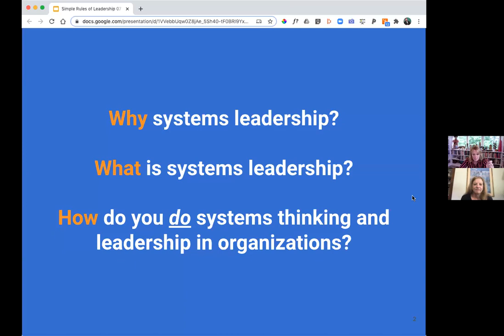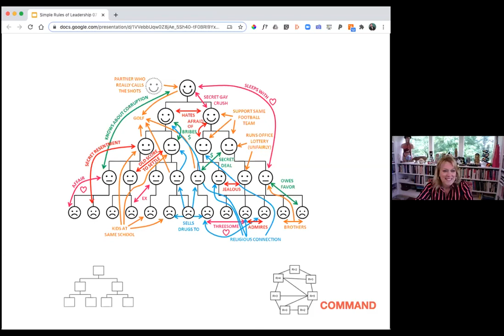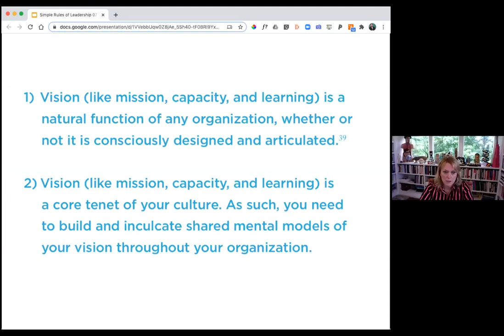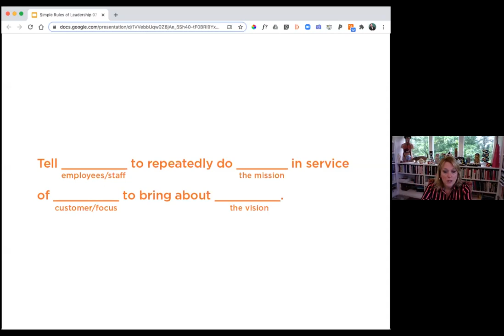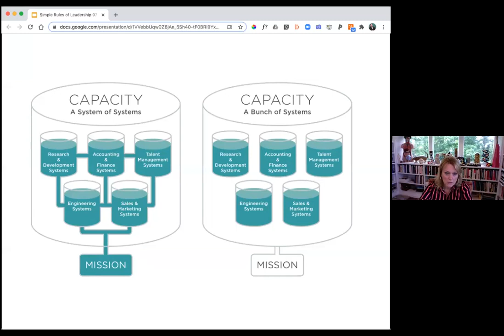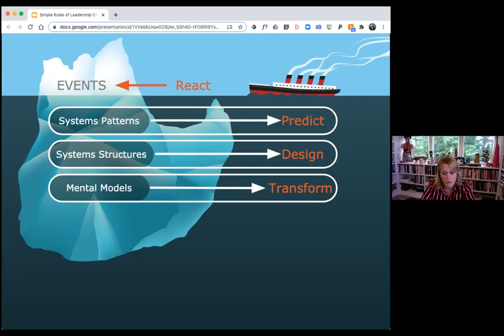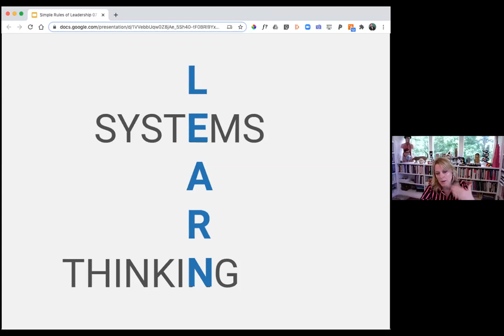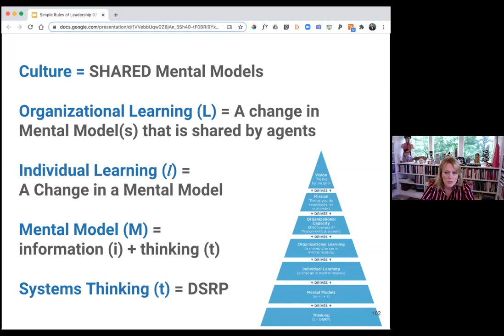Dr. Laura Cabrera presents on the simple rules of systems leadership | Keynotes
Dr. Laura Cabrera speaks on the simple rules of systems leadership (vision, mission, capacity, and learning).